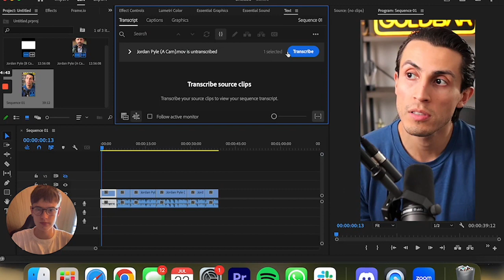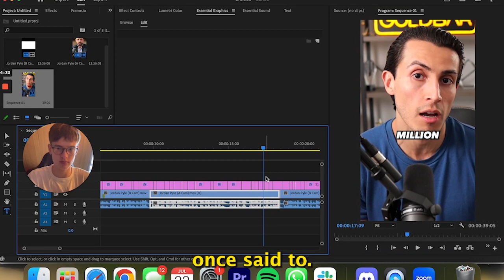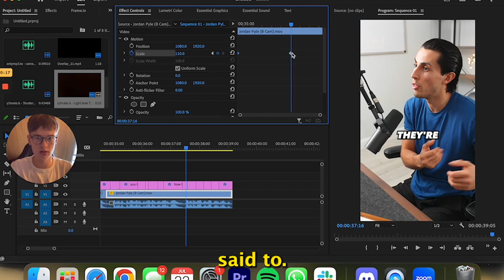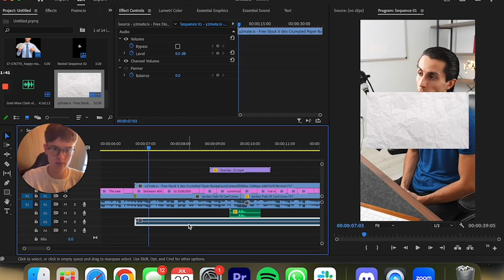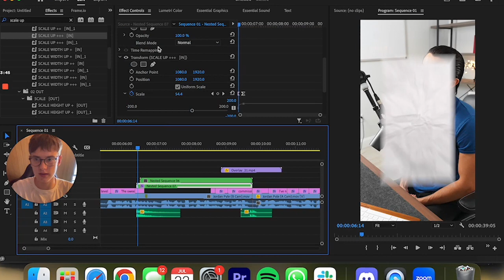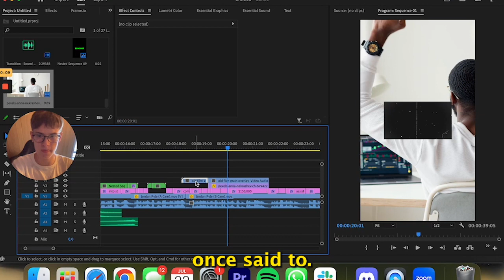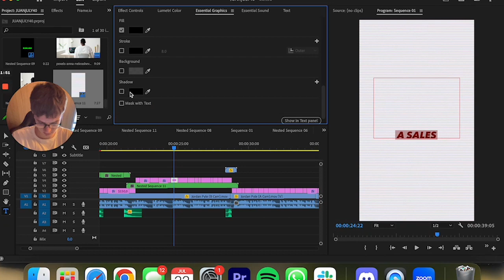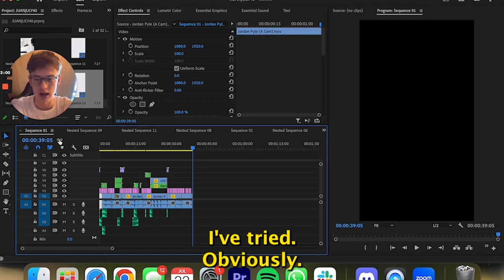Step By Step Editing Tutorial | Alex Hormozi & Devin Jatho Editing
In this video I show you STEP BY STEP how to edit videos like Alex Hormozi & Devin Jatho.

Threads -   @freddieschlieder